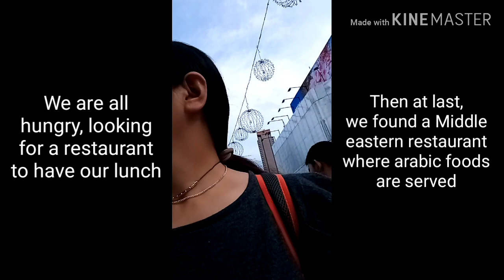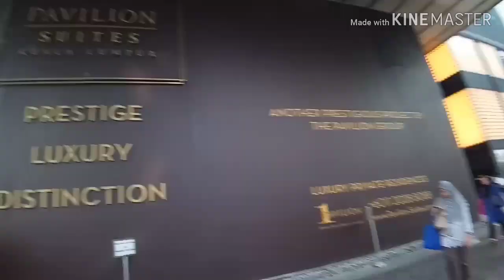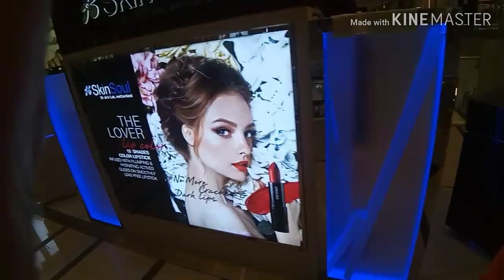From Time Square to Pavillion Malls - Kuala Lumpur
Place Info:

      Pavilion Elite Mall and Pavilion KL Mall are two different malls that are connected to each other located at Bukit Bintang, Kuala Lumpur Malaysia.
      Pavilion Elite - If you are wondering why it has the very specific "elite" tag in its name because the mall only seeks to provide shopper with the "best of the best". It will work to complement the overall retail mix at Pavilion KL. Together they will serve as a defining authority in fashion, dining and urban leisure.

MARAMING SALAMAT!
MABUHAY!